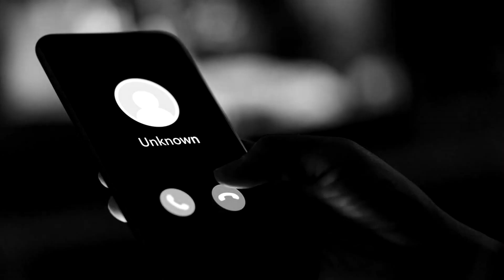A la cárcel p0l1cias que pertenecían al Clan del Golfo